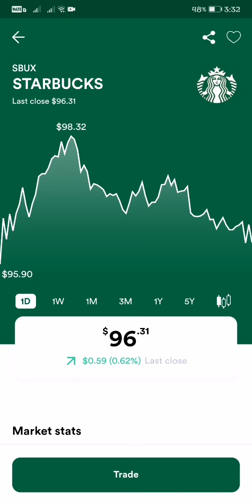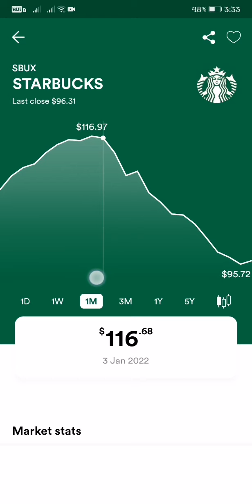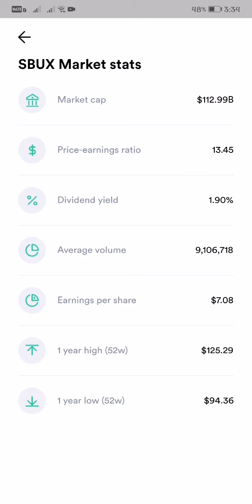STARBUCKS STOCK MARKET LATEST UPDATE AS OF JANUARY 23, 2022 IS DOWN TO $96.31